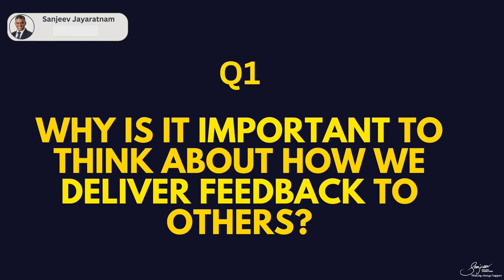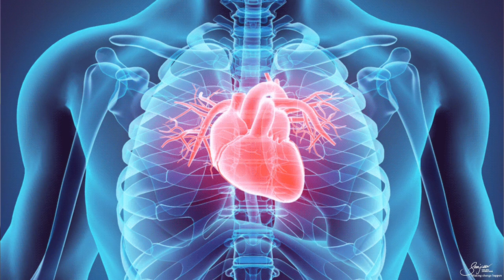How Our Gut Affects Our Decisions AND MORE! | Learning with Sanjeev Jayaratnam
🌟 How Our Gut Affects Our Decisions and More 🌟

Our gut feelings play a big role in our decisions. Learn how to use them for better choices.
👉 Key Points
Gut Feelings: Understand your gut's intelligence.
Decision Impact: See how gut feelings guide you.
Science Behind It: Discover the science of gut intelligence.
👉 Examples
Trusting Instincts: That uneasy feeling about someone? It’s your gut.
Heart Insights: Heart transplants sometimes transfer memories, showing the power of gut and heart intelligence.
👉 Tips
Trust Your Gut: Listen to your instincts.
Combine with Logic: Use gut feelings with logic.
Avoid Overthinking: Don’t get stuck in analysis.
🔍 Key Takeaways
Gut Feelings Matter: They offer deep insights.
Science Supports This: Gut and heart cells influence decisions.
Balanced Decisions: Mix instincts with reasoning.

📚 Chapters:

0:00 - Q1 - Why is it important?
1:54 - Q2 - What is gut feeling?
5:45 - Q3 - Do you prefer making quick decisions?
8:36 - Q4 - How can leaders encourage quick improvement?
10:00 - Q5 - How do you handle differences in values?

Learn how to give feedback that truly helps your team grow! 🌟